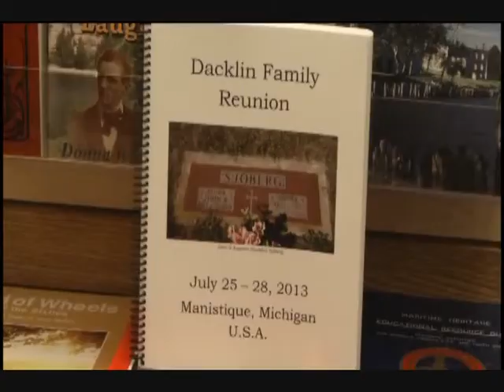2013 - TV 6 Reunion News Feature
TV 6 news feature about the Dacklin Family Reunion in Manistique, MI held July 25-28, 2013.